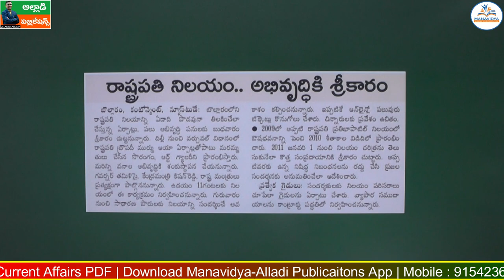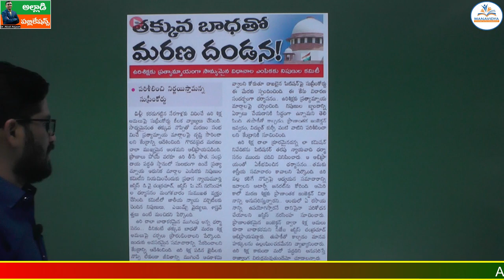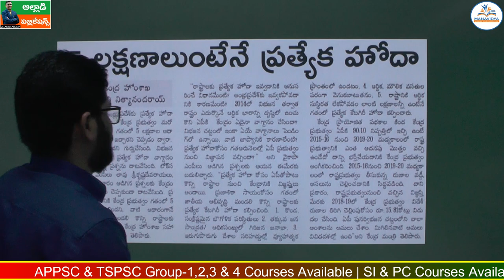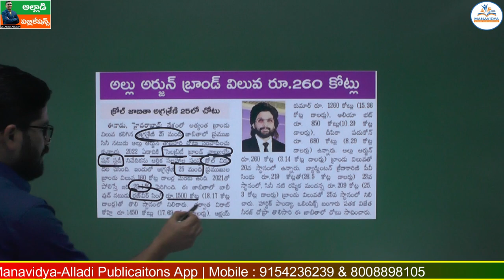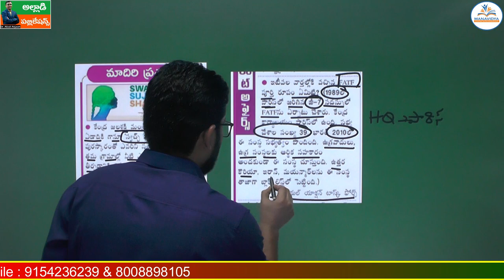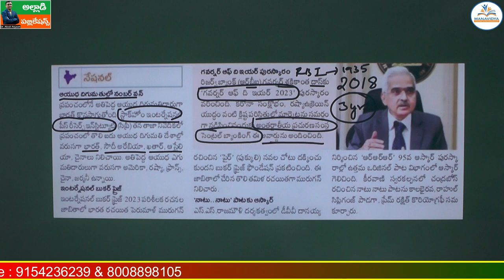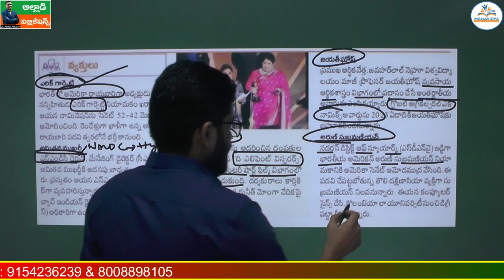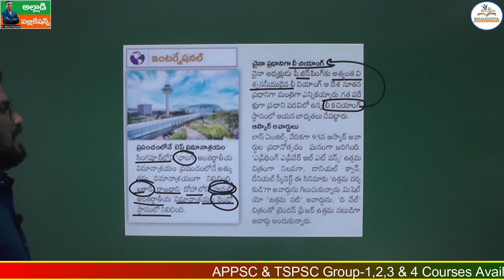Daily Current Affairs Classes Telugu |25-03-2023 | MCQ's Explanation